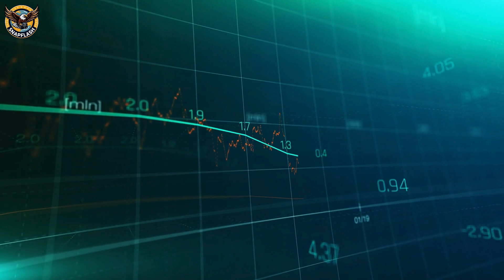De Beers Shuts Down Lightbox | The End of Lab-Grown Luxury?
De Beers is pulling the plug on Lightbox, its lab-grown diamond jewellery brand — and the diamond world is buzzing!
Prices of synthetic diamonds have dropped by up to 90% since 2018, pushing De Beers to rethink its strategy.
Now, it's doubling down on natural diamonds and pivoting synthetic stones toward high-tech applications like quantum computing and semiconductors.

In this SnapFlash breakdown:

Why Lightbox is shutting down

What the “Origins Strategy” means for De Beers’ future

How synthetic diamonds are moving from jewellery to industry

What it means for Botswana and the global diamond economy

Are natural diamonds back in style — or is the synthetic era just beginning?

*Love what we do? Support SnapFlash by buying us a coffee! ☕ Your contributions help us stay independent, improve our content, and bring you the stories that matter most. Every bit makes a difference!

Show your support for SnapFlash by grabbing some *merch!* Every purchase helps keep the channel going – thank you for being part of the SnapFlash community! shop

*Follow us on X for news and updates